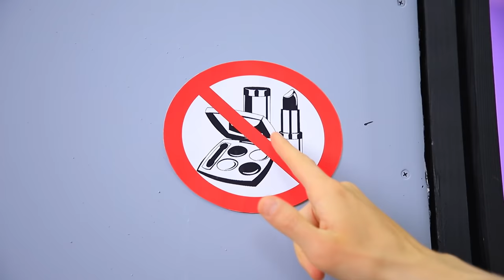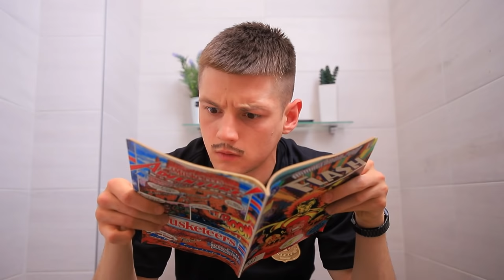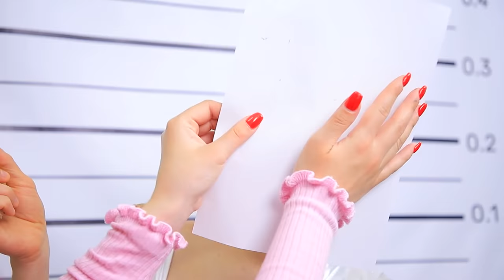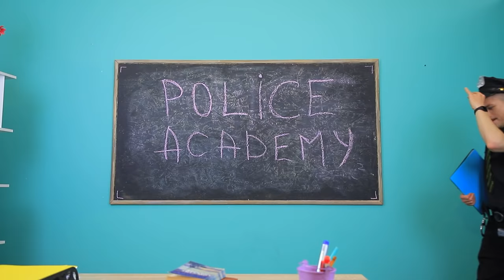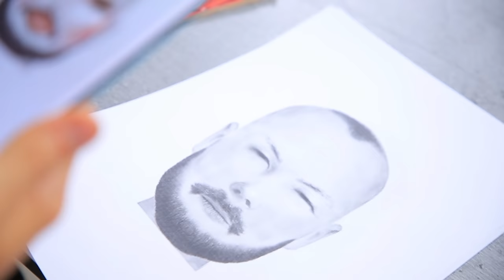10 अजीब तरीके जेल में मेकअप छुपाकर ले जाने के !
कॉस्मेटिक्स कही भी ले जा सकते हैं, जरूरी चीज हैं चालाकी से काम करना ! हमने आपके लिए जेल में कॉस्मेटिक्स ले जाने के दिलचस्प तरीकें तैयार किए है! क्योकि जेल में भी लड़किया खूबसूरत दिखना चाहती हैं !